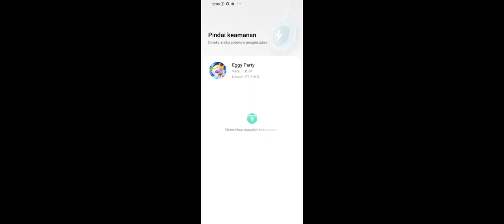roblox tapi aku main obby pakek sepedah